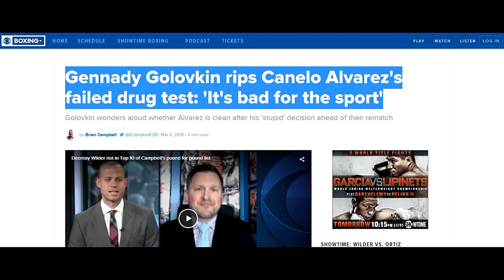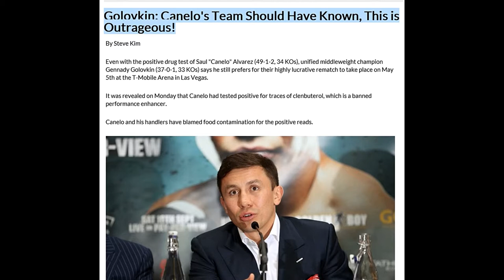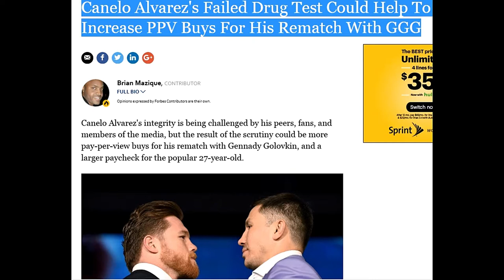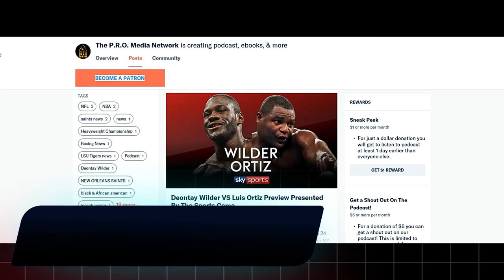GGG VS CANELO ALVAREZ REMATCH FIGHT PREVIEW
Big Q & DC From The Sports Coma preview the mega fight sequel between Gennady Golovkin (GGG) VS Canelo Alvarez & More...